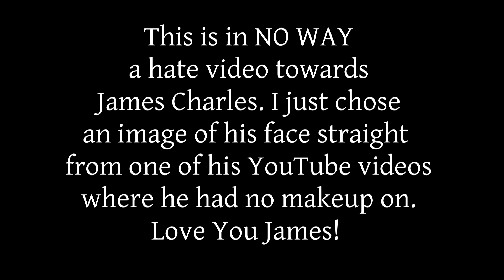James Charles With A Symmetrical Face